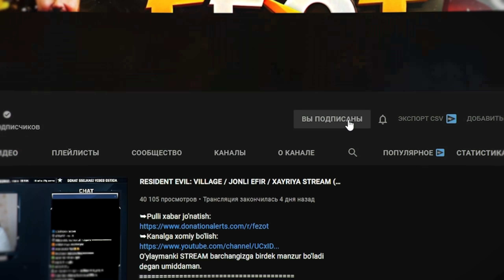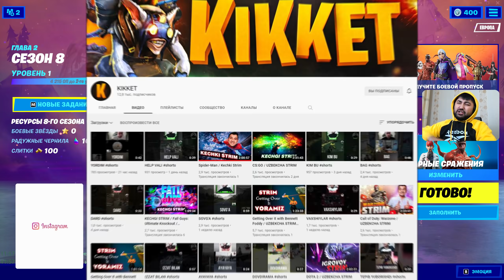FORTNITE / MUJIKMISAN OTISH #8 / UZBEKCHA LETSPLAY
Hozirgi roligimizda Fortnite o'yini xaqidagi videoni sizlarga tavsiya etmoqchimiz o'ylaymizki roligimiz barchangizga birdek manzur bo'ladi degan umiddaman.
Kerakli manzillar
Biz bilan aloqa:
Mening kompyuterim:
➥Processor: Intel Core i7-9700K
➥Videocard: Nvidia GeForce RTX 3070 GamingX TRIO
➥Motherboard: Asus Prime Z-390A
➥Ram: 32GB 3200Mhz
➥Hdd: 3TB+256 SSD
➥Webcam: Logitech C922 Pro Stream
➥Microphone: HyperX Quadcast S